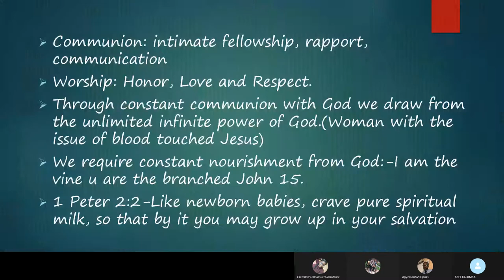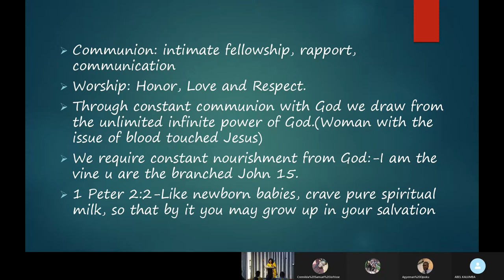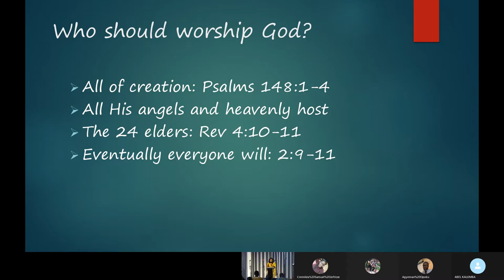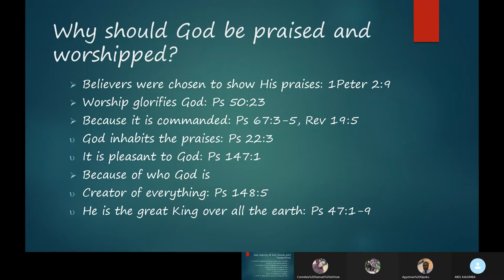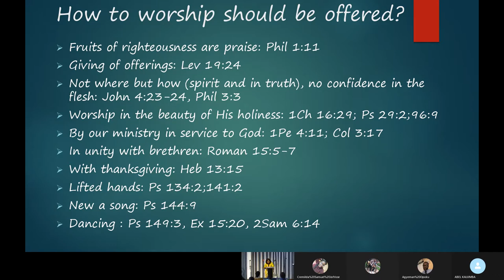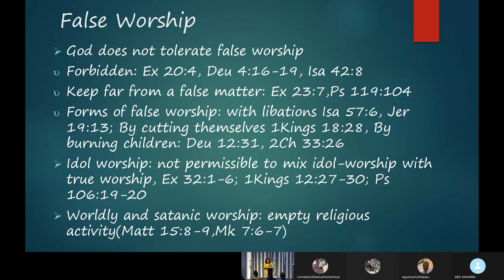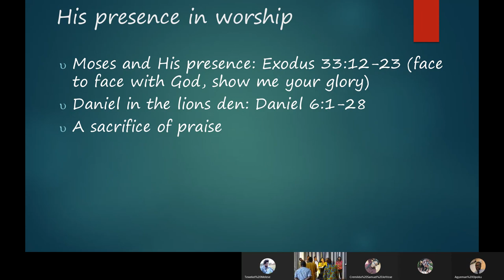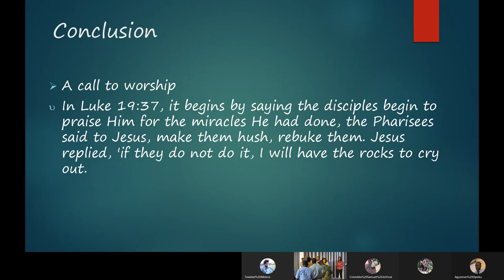"COMMUNION THROUGH WORSHIP' Sermon by Sister Selina